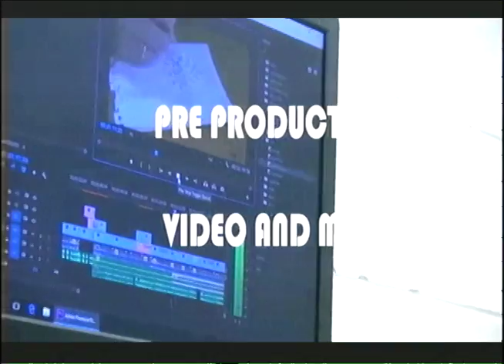WINTV Nov 23, 2018